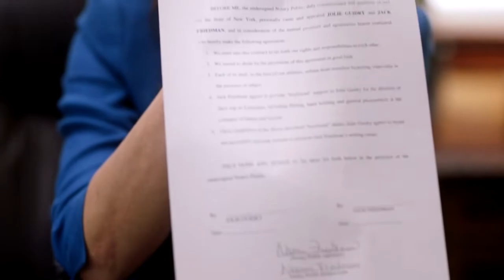eMovies Xmas in July Weeklies Week 2